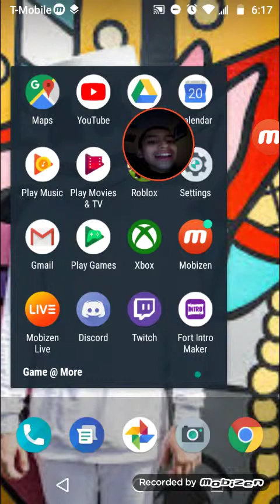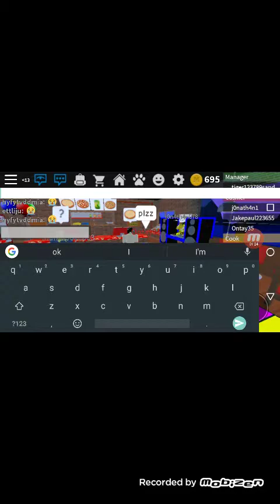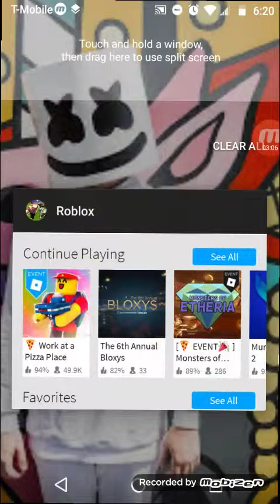Event Roblox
Shout out to marshmallo and thx for watching